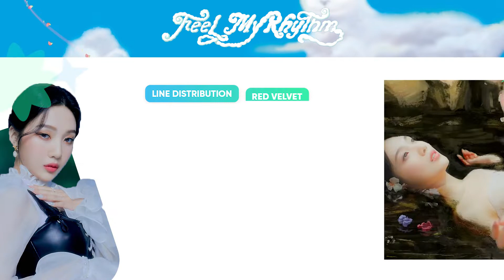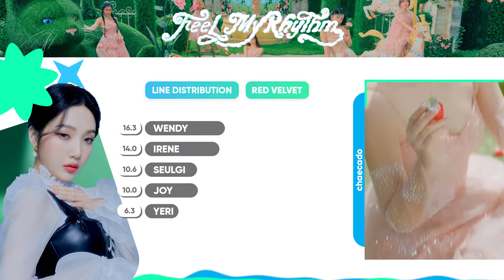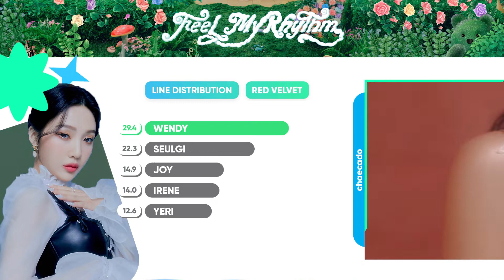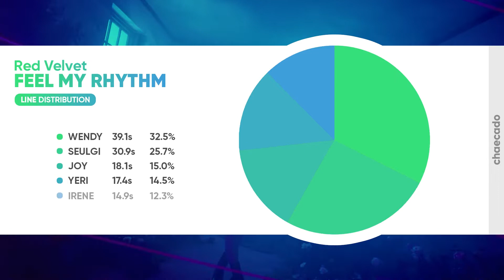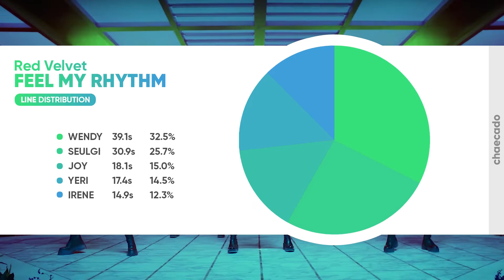Red Velvet 'Feel My Rhythm' Line Distribution (레드벨벳 '필마이리듬' 파트)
Red Velvet 'Feel My Rhythm' Line Distribution (레드'벨벳 Feel My Rhythm' 파트)

if you steal my video, i will report it and smash your face.

• Album: 'Feel My Rhythm'
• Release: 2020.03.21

• Bars' idea: HEXA6ON

레드벨벳
필마이리듬

레드벨벳 필마이리듬 파트
레드벨벳 필마이리듬
필마이리듬 파트
필마이리듬 레드벨벳 파트
필마이리듬 레드벨벳
필마이리듬 파트 레드벨벳

red velvet bamboleo
red velvet good bad ugly
red velvet in my dreams
red velvet rainbow halo
red velvet beg for me

레드벨벳 feel my rhythm
레드벨벳 bamboleo
레드벨벳 good bad ugly
레드벨벳 in my dreams
레드벨벳 rainbow halo
레드벨벳 beg for me

레드벨벳 밤볼레오
레드벨벳 굿뱃어글리
레드벨벳 굿배드어글리
레드벨벳 인마이드림스
레드벨벳 레인보우헤일로
레드벨벳 벡포미

red velvet feel my rhythm album
feel my rhythm album
feel my rhythm album red velvet
feel my rhythm red velvet album

red velvet feel my rhythm full album
feel my rhythm full album
feel my rhythm full album red velvet
feel my rhythm red velvet full album

레드벨벳 feel my rhythm 앨범
feel my rhythm 앨범
feel my rhythm 앨범 레드벨벳
feel my rhythm 레드벨벳 앨범

레드벨벳 필마이리듬 앨범
필마이리듬 앨범
필마이리듬 앨범 레드벨벳
필마이리듬 레드벨벳 앨범